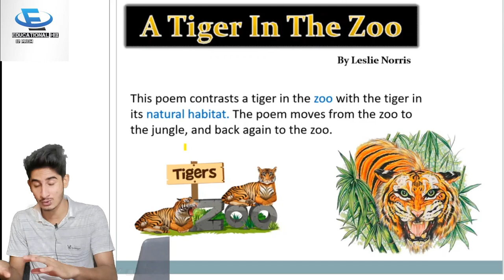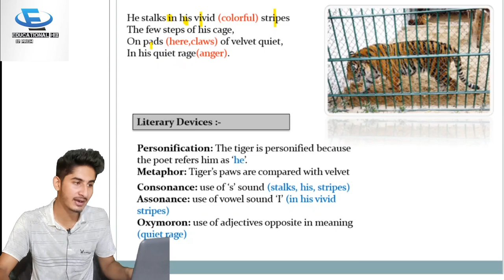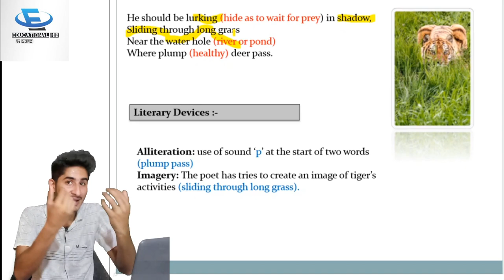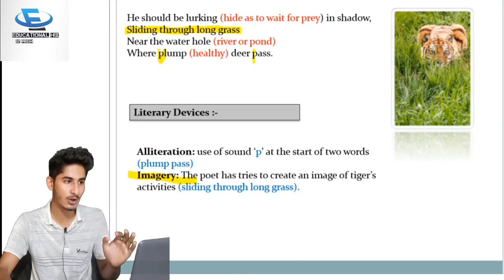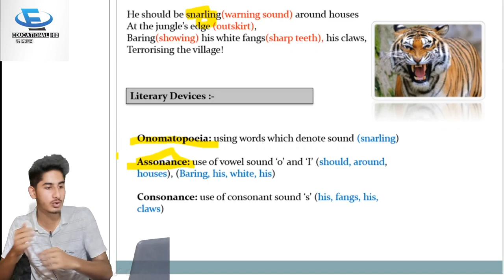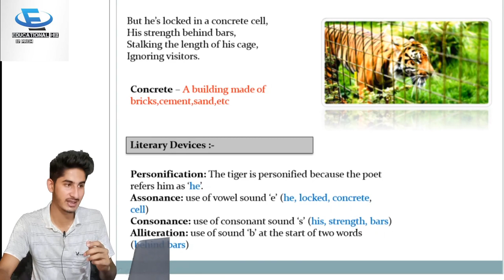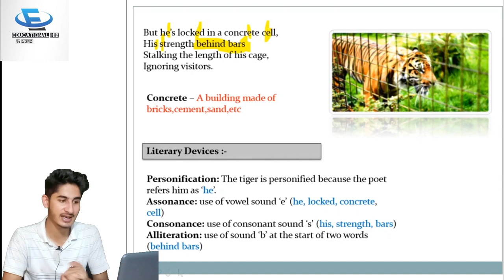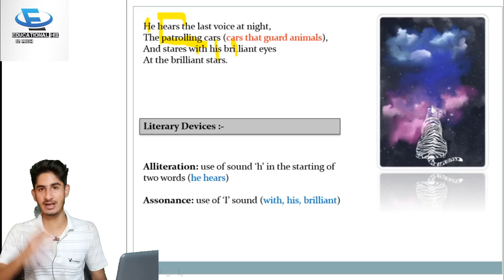A Tiger In The Zoo | Class 10 English | Poem 3 Hindi Explanation, Literary Devices,Word meaning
Hey Champions ,
Thank you for Coming here and watching our video.

Lets have a look of what we have for you (class 10 ) in our channel
We have already uploaded Many Important chapter from English Literature and Grammar :-